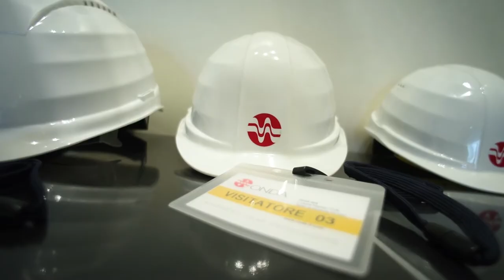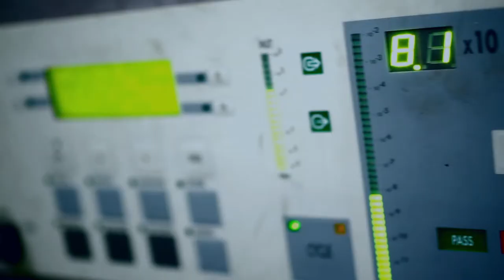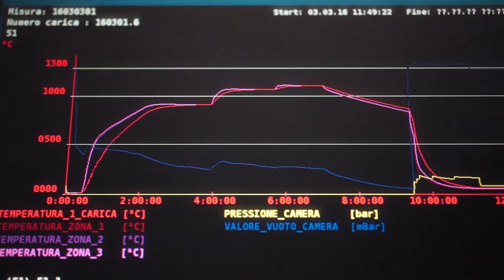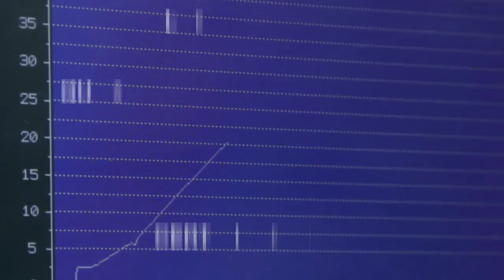Onda S.p.A. 2018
Onda S.p.A. factory, heat exchangers production , Mussolente and Lonigo. Shell and tube, Air, Brazed plate and Frame heat exchangers 2018.